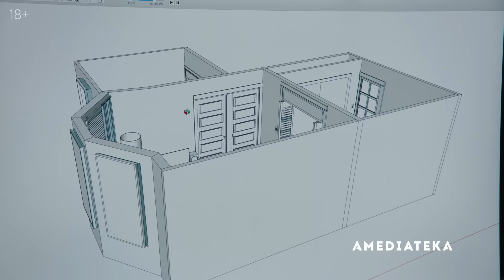Репетиция | Трейлер | Амедиатека (2022)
Новый проект легенды кринж-комедии Нейтана Филдера («Нейтан спешит на выручку»). Сериал «Репетиция» пытается дать ответ на вопрос: зачем полагаться на волю случая, если к разным жизненным ситуациям можно тщательно подготовиться? Филдер, которому не впервой играть специалиста широкого профиля, предлагает как раз такие услуги. Он создает правдоподобные симуляции важных моментов (по уникальному дизайну, конечно же), где «тренирует» клиентов вести себя «правильно». Правда, не факт, что после такой подготовки в реальной жизни все пройдет как по маслу. Как говорится, одна ошибка — и ты ошибся.

Актеры: Нэйтан Филдер, Чейз И, Андреа Андерсон, Джей Добинс.